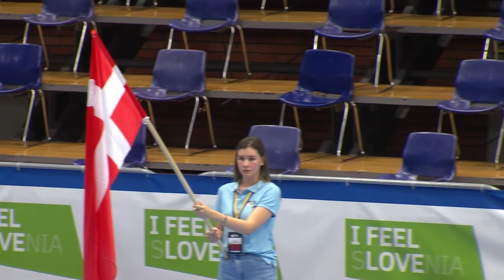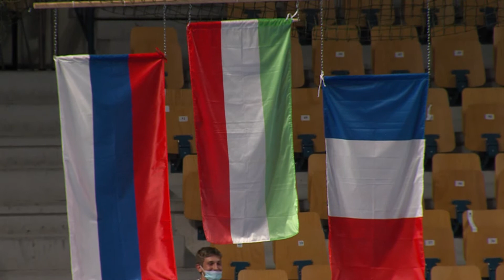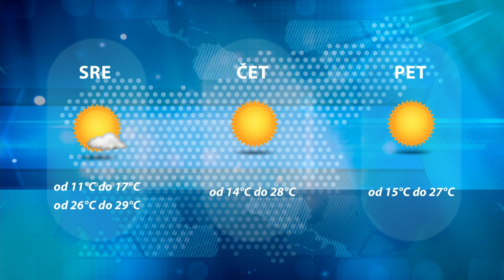Dogodki dneva 20.7.2021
Realizirali pet velikih naložb.
Zaključek gradnje vodovoda v Medlogu.
Madžarke drugič zapored prvakinje.
V 1. krogu kvalifikacij proti dancem.